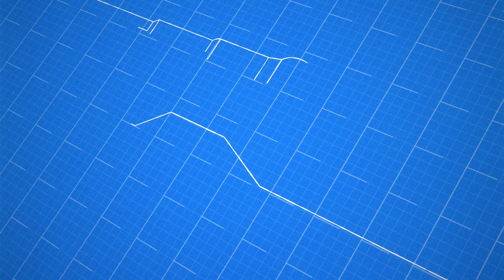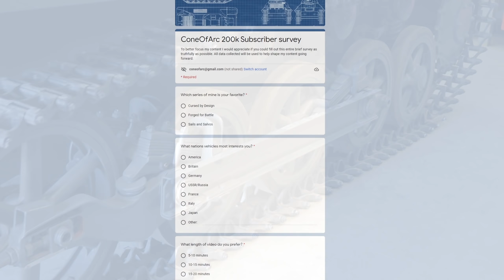200k Fanart Contest and Giveaway!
Thank you all for helping us pass yet another milestone with the channel.

Fill out the survey here for a chance to win a signed Cone plush

Timestamps:
0:00 - 2:47 Thanks and channel goal
2:47 - 4:50 Giveaway and fanart contest

(List of all my pages)

BTC- bc1qjs2fqh6zupnwzjhyd9kjvqfld728sqnea4r67s

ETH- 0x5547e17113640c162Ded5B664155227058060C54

Thanks to my ConelyFans:

Antonio Sánchez
Tanker 2476
Braňo Kohút
pompomchan
Limmy K
Willbuh Williamz
David Hall
Preston Drake
SoupRice
Seeskabel45
FrostyツFrostyツ
Flying Pachyderm
MetaDave
Nathan Nisbet
Icelandicfartpolice !
Marlee Gould
Logic_set_to_one gaming
Azfar Fenner
zoefkris
Sean
Xander Arizona
Harry Clyde
Blue Knight
fork
Jason Sanderson
James Abbott
Germanboi6969 6